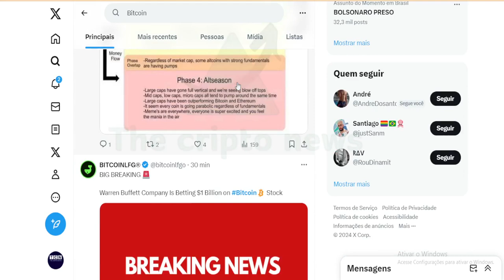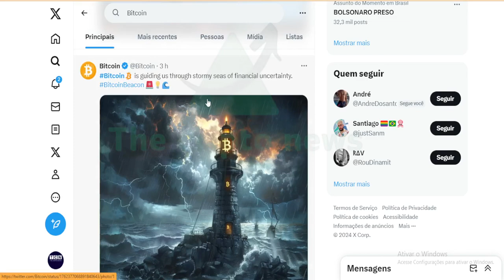BITCOIN ACABA DE ASSUSTAR O UNIVERSO OBSERVAVEL !!